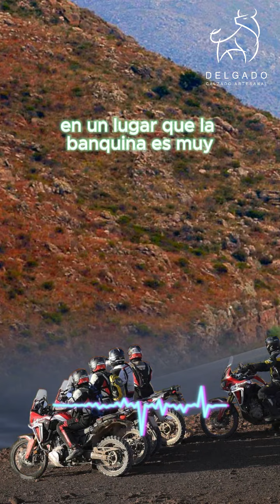¿PORQUE es IMPORTANTE un BUEN CALZADO? MIRALO HASTA EL FINAL..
Testimonio De Un Amigo/Cliente.. Es Importante Ser Precavido Al Momento De Elegir Un Buen Calzado Ya Que Nunca Se Sabe Cuando Podemos Tener Un Accidente O Mala Caida.

¡¡MUCHAS GRACIAS Y BUENAS RUTAS!!